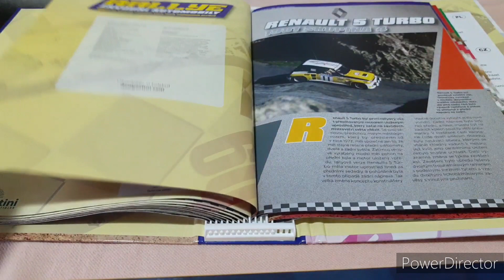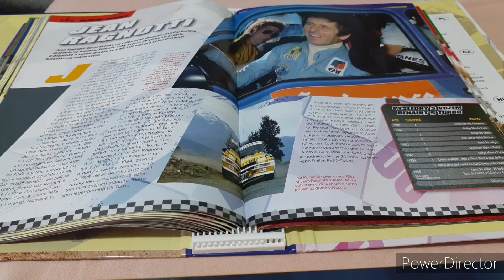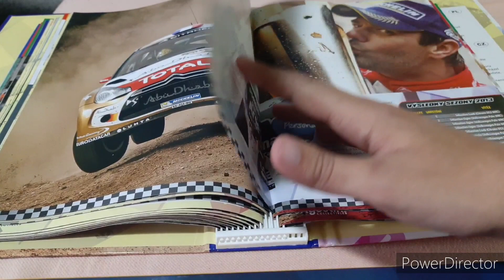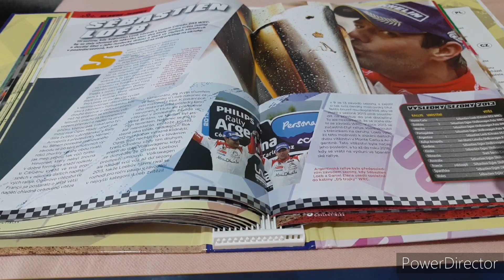Rally pret. auta c.9- 10. DeA. 1/43